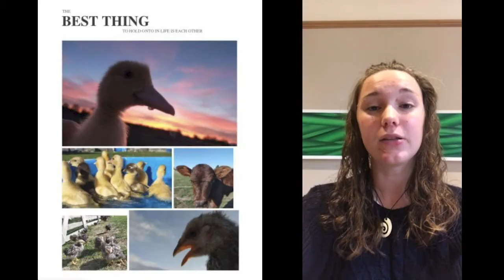AGHS Aroha: Edition 5 5 May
This week on AGHS Aroha our execs announce more competitions, competition winners and more notices for you during lockdown.